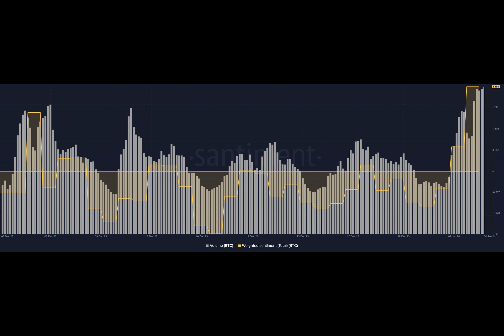Is there more to the crypto market crash than meets the eye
The crypto market experienced one of its darkest hours on the 3rd of January as the price of Bitcoin plunged below $42,000. The collapse occurred so fast amid rumors that all Bitcoin ETF applications were denied.